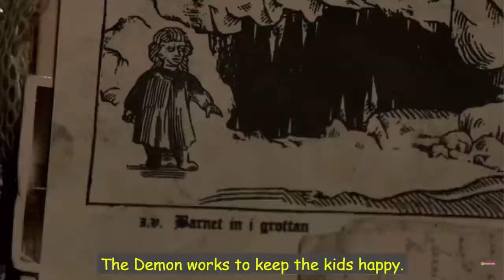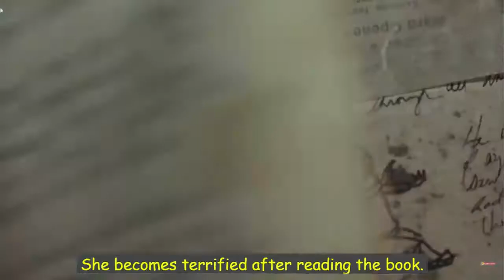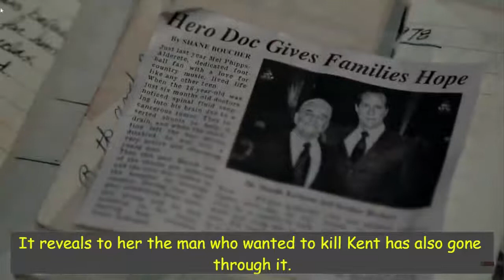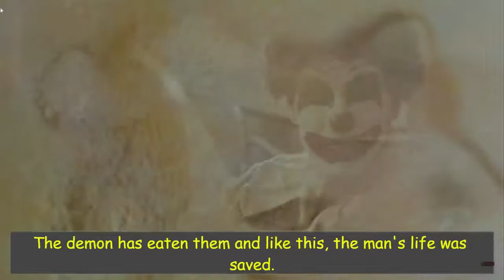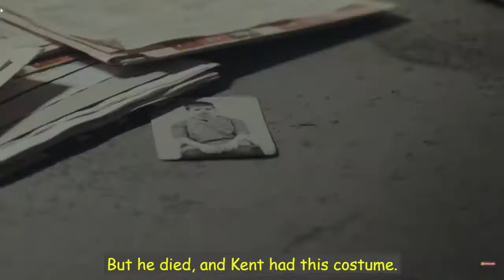Clown 2014 Film Explained in Hindi Urdu Clown the Kids Eater Summarized हिन्दी